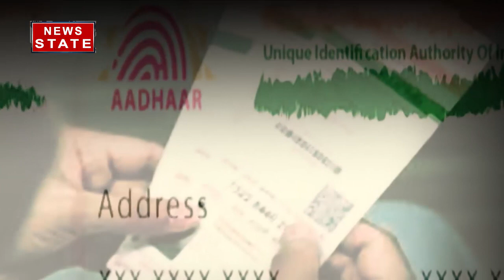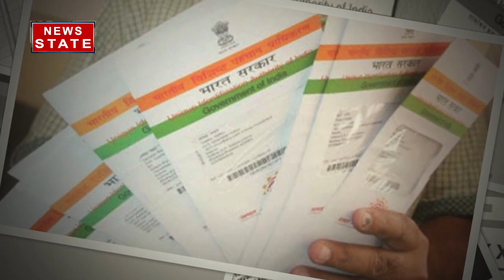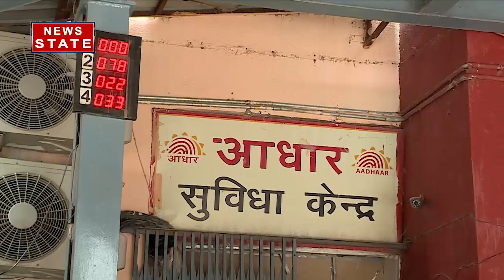Aadhaar Card में लगी पुरानी फोटो को बदलने का ये है सबसे आसान तरीका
Aadhaar Card Latest Update: भारतीय विशिष्ट पहचान प्राधिकरण यानी UIDAI आधारकार्ड होल्डर्स को फोटो को अपडेट करने की अनुमति देता है.  आज के समय में आधार कार्ड सरकारी सुविधाओं का लाभ उठाने के लिए एक बेहद जरूरी डॉक्यूमेंट हो गया है.

News State Apps डाउनलोड करें:
Download Android and iOS Apps for more updates: